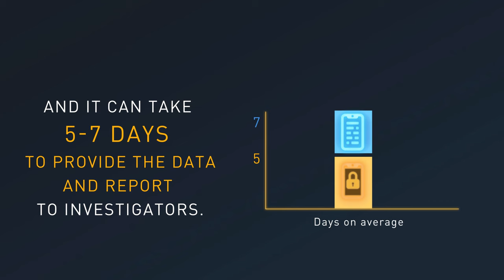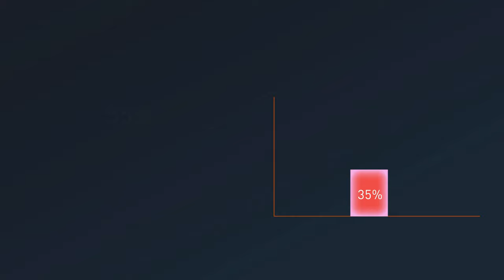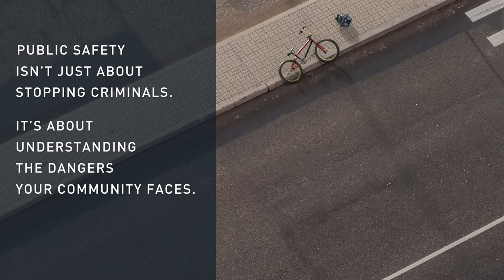2021 Digital Intelligence Benchmark Report by Cellebrite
Cellebrite’s third annual Industry Benchmark Report explores emerging trends redefining law enforcement, military & intelligence, and agencies worldwide.
With 2,000 responses from law enforcement professionals from 117 different countries, the 2021 report sheds light on how agencies are implementing digital transformation strategies to combat an era with more digital evidence than ever before.